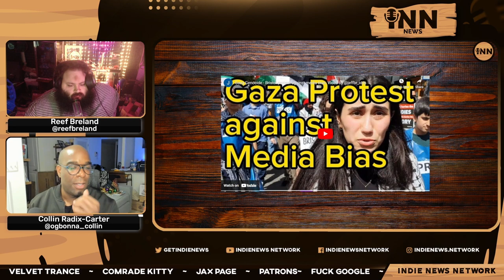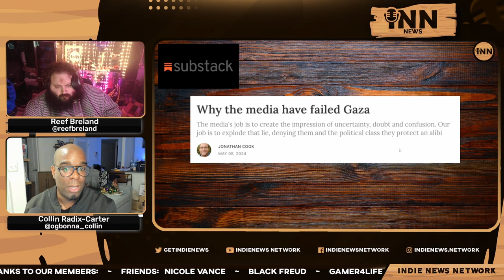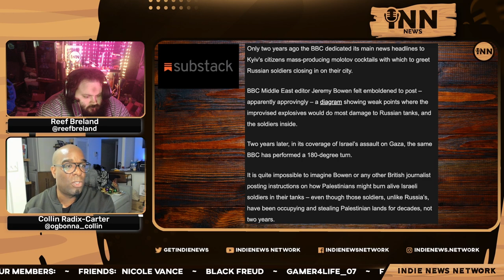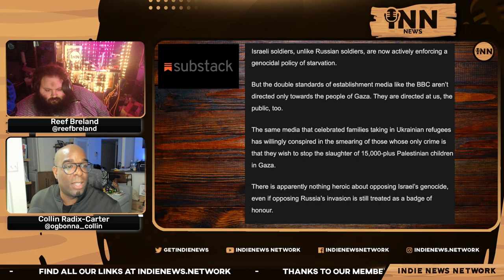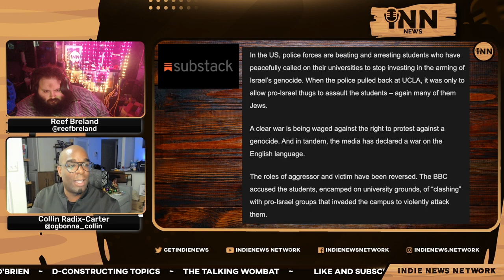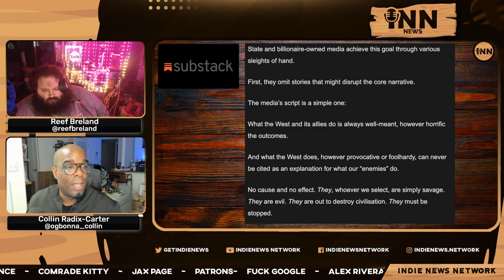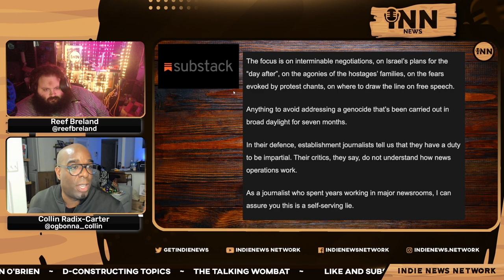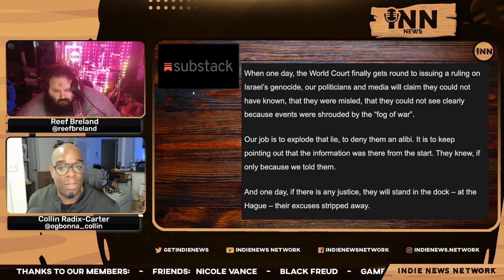Why The Western Media FAILS To Report on Gaza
Collin and Reef report on why Western media has failed to report on the destruction of Gaza.

Co-Hosts:

Collin Radix-Carter
You can find all of Collin's links on his Linktree:

Reef Breland
You can find all of Reef's links on his Linktree:

Show Credits:

Editor: Fantomas Fanto
Visual Opening Credits: Joe @stfushitlib3
Visual Closing Credits: BigMadCrab

Article:

Substack: “Why The Media Have Failed Gaza.”  Written by Jonathan Cook.